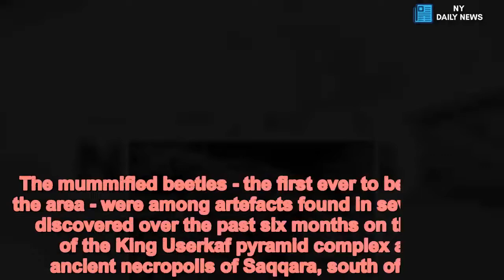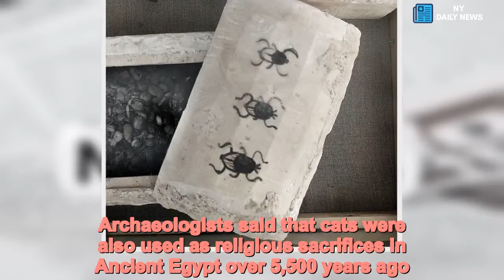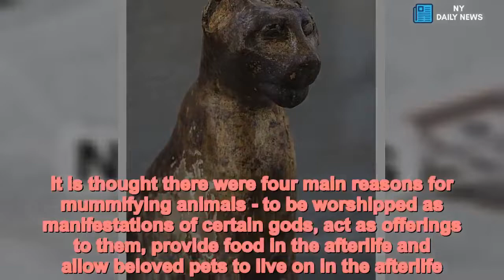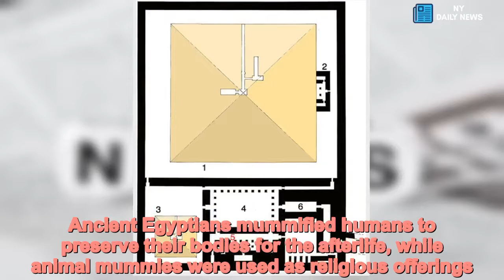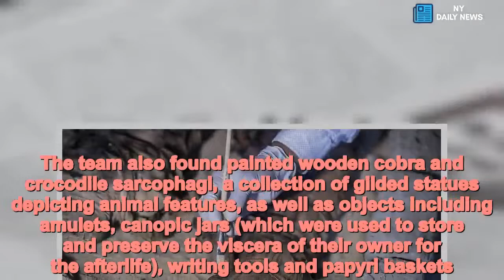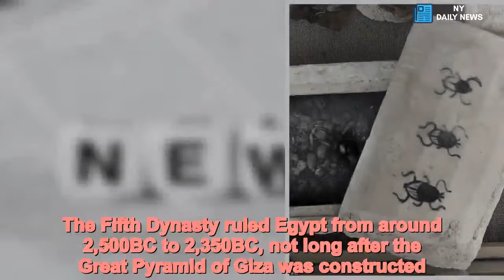Pyramid archaeologists find haul of mummified cats near Cairo - Daily News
Pyramid,archaeologists,haul,mummified,cats,near,Cairo Archaeologists in Egypt said today that they had discovered dozens of cat mummies, a rare collection of mummified scarab beetles, as well as an apparently pristine Fifth Dynasty tomb they plan to open in the coming weeks.The mummified beetles - the first ever to be found in the area - were among artefacts found in seven tombs discovered over the past six months on the edge of the King Userkaf pyramid complex at the ancient necropolis of Saqqara, south of Cairo.The burial chambers also contained wooden statues depicting other animals and birds.As they were preparing the site to present the latest discoveries, archaeologists found the door of another tomb that remains sealed, said Mostafa Waziri, secretary-general of Egypt's Supreme Council of Antiquities.Scroll down for video    Cat worship in Ancient Egypt  It is believed that the ancient Egyptians cared for domesticated cats as long ago as in 3,700BC.Until recent times, it was thought that cats were first domesticated in the country around 1,950BC.Evidence of pet felines has also been found in China, indicating farmers cared for cats in 3,300BC.   Archaeologists said that cats were also used as religious sacrifices in Ancient Egypt over 5,500 years ago.Cats were known as 'Mau' and were later important in Egyptian society and became a symbol of grace.Two goddesses took the form of cats - Mafdet - a lion-headed goddess of justice and execution, and Bastet - a cat representing fertility and motherhood.As a revered animal, some cats received the same mummification after death as humans and were often dedicated to Bastet.It is thought there were four main reasons for mummifying animals - to be worshipped as manifestations of certain gods, act as offerings to them, provide food in the afterlife and allow beloved pets to live on in the afterlife.   Antiquities Minister Khaled el-Enany said the discovery was made by an Egyptian archaeological mission during excavation work started in April.Three of the tombs had been used for cats, he said, while one of four other sarcophagi discovered at the site belonged to Khufu-Imhat, overseer of the buildings in the royal palace.The tomb dates from the Fifth Dynasty of the Old Kingdom and is unusual because the facade and door are intact, meaning its contents may still be untouched, according to Mohamed Youssef, director of the Saqqara area.Egypt has been whipping up publicity for its new historical discoveries in the hopes of reviving a devastated tourism sector still recovering from the turmoil following a 2011 uprising that toppled longtime autocrat Hosni Mubarak. The Fifth Dynasty ruled Egypt from about 2,500BC to 2,350BC - not long after the great pyramid of Giza was built.The tombs lie in a buried ridge that has only partially been uncovered and could offer many more similar discoveries, Waziri said. . Other statues depicted a lion, a cow and a falcon. Excavations in the area had halted in 2013 before resuming earlier this year.Saqq